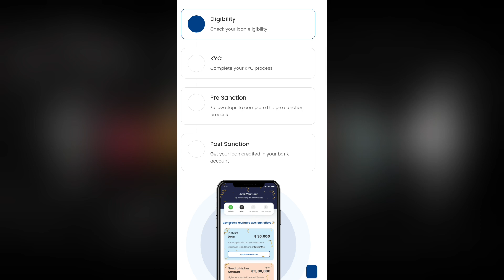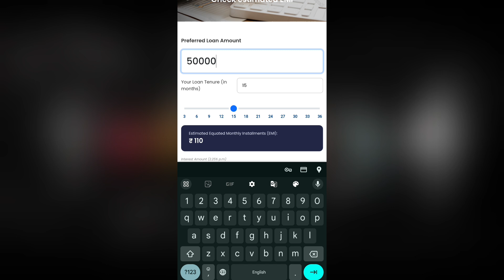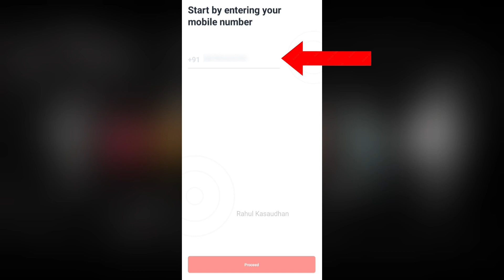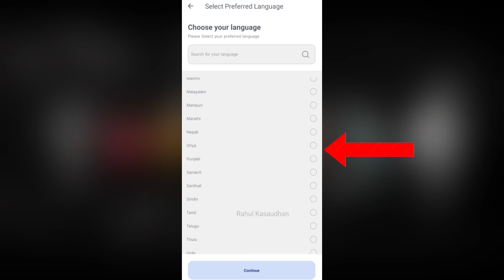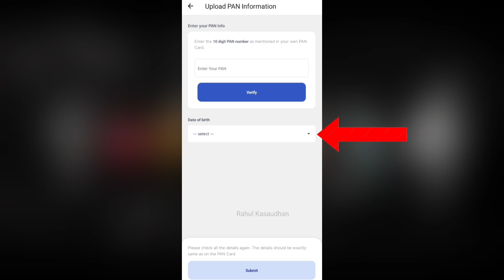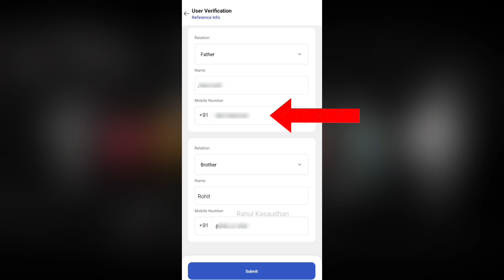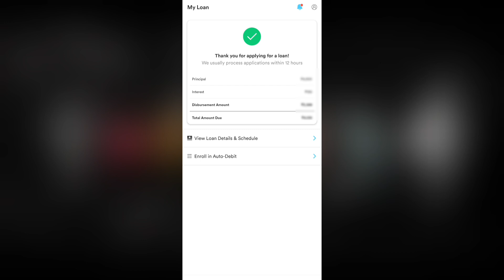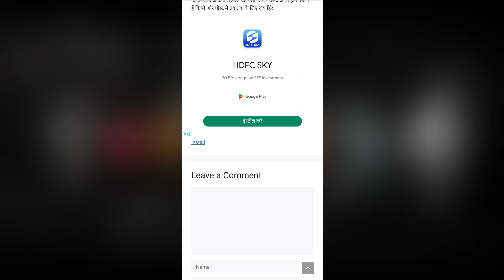5000 ka loan kaise le | loan kaise le mobile se 5000 | 5000 loan instant approval | 5 hajar ka loan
5000 ka loan kaise le | loan kaise le mobile se 5000 | 5000 loan instant approval | 5 hajar ka loan

5000 tak ka loan kaise le,
loan kaise le,
5 hajar ka loan kaise le,
5000 loan app,
5000 ka loan kaise le mobile se,
5000 hajar ka loan kaise le,
loan 5000 urgent,
5000 loan,
5000 loan kaise le mobile se,
loan app,
5000 ka loan kaise len,
5k loan app,
10000 loan urgent,
5000 ka loan,
instant loan kaise le,
loan 5000,
5000 rs loan app,
easy loan app se kaise loan le,
instant loan,
urgent loan,
5000 loan kaise le,
loan app 5000 tak,
5000 instant loan without documents,
5 minute me loan kaise le,
2000 loan kaise le,
5000 tk loan kaise le,
emergency loan,
personal loan,
2000 ka loan kaise le,
5000 instant loan,
1000 loan urgent,
2000 loan kaise le mobile se,
5 thousand ka loan kaise le,
5000 rupees loan app,
5000 urgent loan,
5000 ka loan kaise le student,
best loan app 2023,
1000 se 5000 tak ka loan kaise le,
5000 ka loan kaise le mobile se 2023,
10000 ka loan kaise le,
5000 tak ka loan kaise len,
5000 का लोन कैसे लें,
5000 ka instant loan kaise le,
5000 loan on aadhar card,
5000 personal loan,
1000 loan kaise le,
5k loan instant,
lon,
1000 ka loan kaise milega,
5k loan for students,
5 thousand loan app,
50000 ka loan kaise le,
loan chahiye,
small loan app,
500 loan instant approval,
500 se 1000 tak ka loan kaise le,
5000 instant loan app,
5000 se 10000 tak ka loan kaise le,
lone app,
500 ka loan kaise le,
small loan,
loan apps,
500 loan online,
5000 loan without income proof,
1000 ka loan kaise le,
5 minut mein loan kaise len,
loan urgent,
pan card loan,
1000 rs loan instant,
loan aap,
10000 tak ka loan kaise le,
1000 rupaye ka loan kaise le,
3000 ka loan kaise le,
5000 का लोन कैसे ले,
aadhar card pan card se loan,
aadhar loan,
chota loan,
lone aap,
mudra loan kaise le,
new loan,
online loan,
personal loan kaise le online,
rsr finance,